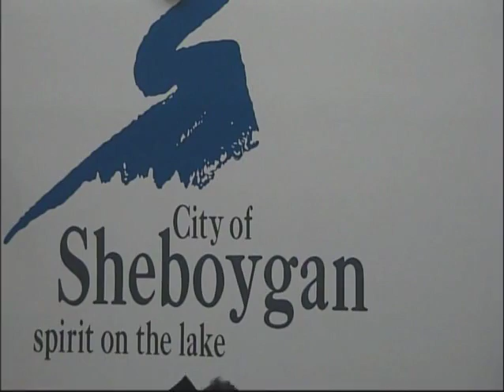Council 2014 11 17